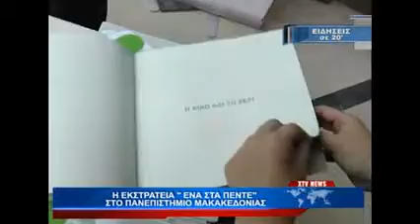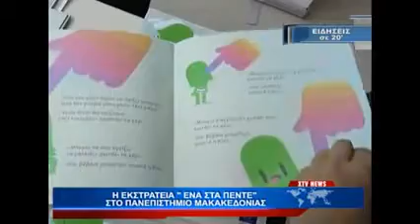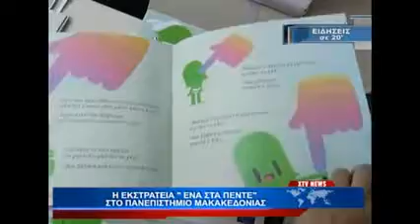Ειδήσεις σε 20 λεπτά Χαλκιδική tv - Εκδήλωση ΠΑΜΑΚ 3.11.2014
Μοναδική η συμβολή του Πανεπιστημίου Μακεδονίας στην καμπάνια «ΕΝΑ στα ΠΕΝΤΕ» - Ειδήσεις σε 20 λεπτά Χαλκιδική tv  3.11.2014